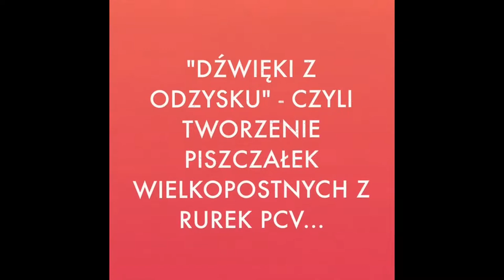Piszczałki wielkopostne z rurek PCV - warsztaty w Filharmonii Gorzowskiej